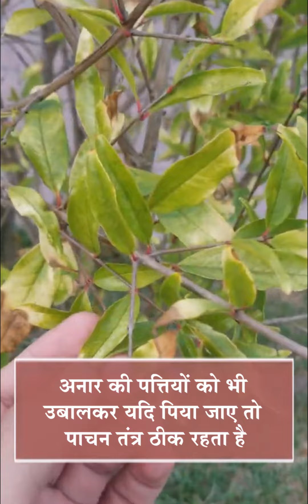अनार के बेशुमार फायदे - दैनिक भास्कर हिंदी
The immense benefits of pomegranate - Dainik Bhaskar Hindi

अनार खाने से तनाव कम होता है। रोजाना एक ग्लास अनार का जूस पीने से दिल की बीमारी खतरा कम होता है। अनार की पत्तियों को भी उबालकर यदि पिया जाए तो पाचन तंत्र ठीक रहता है। अनार में फ्लेवोनॉइड्स नाम का एंटीऑक्सीडेंट होता है जो कैंसर रोधी होता है। एनिमिया से पीड़ित लोगों को अनार का सेवन करने की सलाह दी जाती है। अनार के नियमित सेवन से आपका दिमाग तेज हो सकता है।